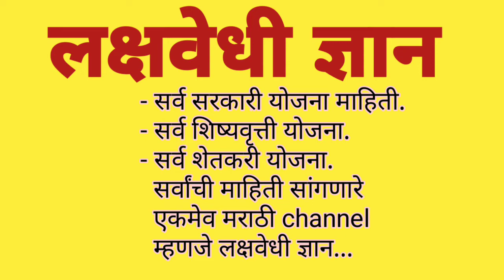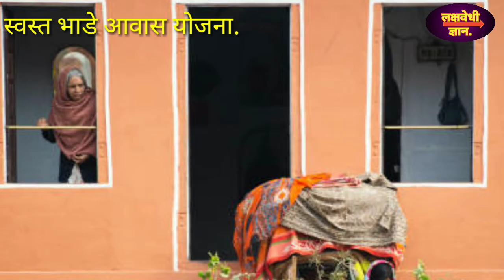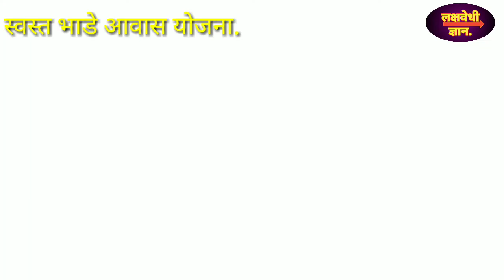Swast bhade aavaas Yojana | स्वस्त भाडे आवास योजना. भारत विकास योजना.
swast bhade aavaas Yojana
स्वस्त भाडे आवास योजना
लक्षवेधी ज्ञान
सरकारी योजना
महाराष्ट्र सरकारतर्फे
महाराष्ट्र सरकारतर्फे देण्यात येणाऱ्या तुमको कृषी योजना म्हणजे स्वस्त धान्य आवास योजना शहर मध्ये काम करणाऱ्या प्रत्येक कामगारांसाठी निर्माण करण्यात आली असून या योजने अंतर्गत रस्ते कामगार करणाऱ्या लोकांना त्यांच्या राहण्याची सोय करण्याच्या दृष्टीने अत्यंत कमी दरामध्ये घर भाड्याने देण्याची सुविधा उपलब्ध करून देण्यासाठी स्वस्त पाणी आवास योजनेची निर्मिती करण्यात आलेली असून भारताने अर्जुन शहरी भागांमध्ये थांबून येतात त्यांच्यासाठी ही योजना बनविण्यात आलेली आहे.